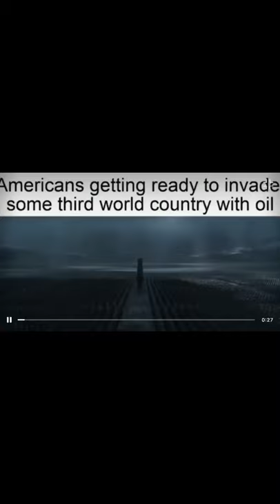Big Mac whopper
Dune throat singing